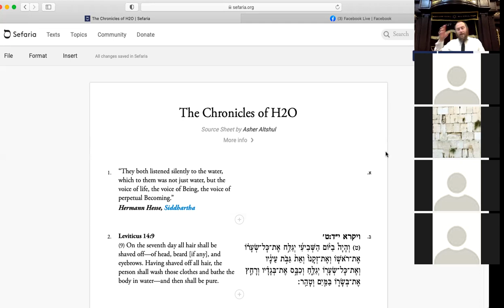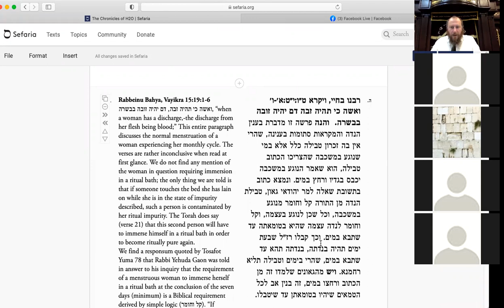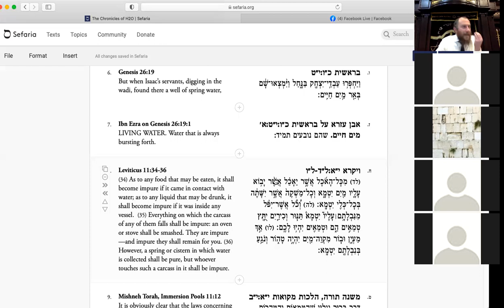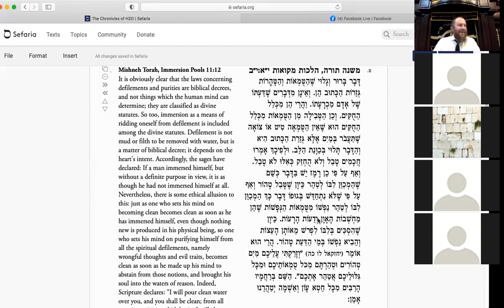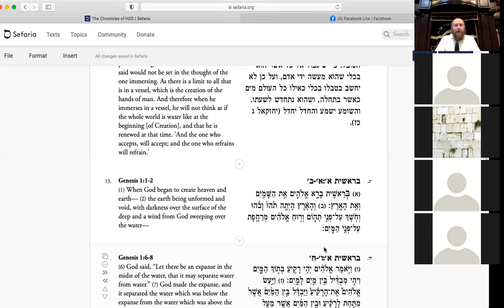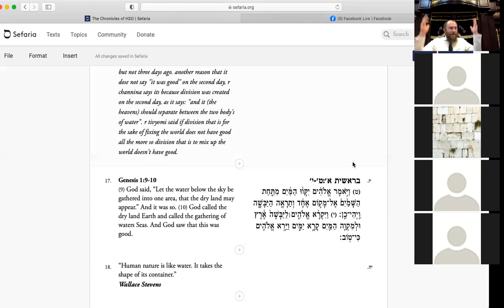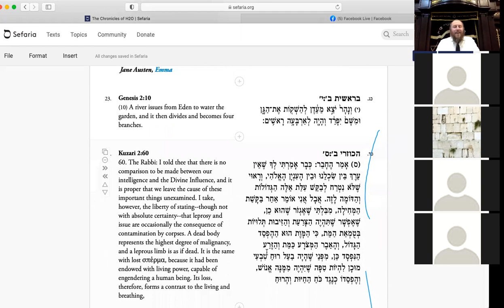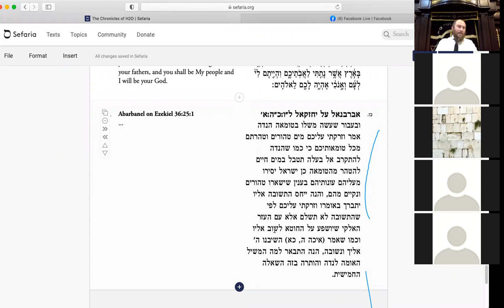«Хроники H2O» Тазриа 5782 - Ашер Альтшуль. грани.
@Asher Altshul грани.
Uncut, unedited... Raw Torah - Лекция по недельной главе с Ашером Альтшулем.
Записано на еженедельной лекции по недельной главе Торы. Каждый Четверг в в Синагоге Беит Шалом 2710  Ave X Brooklyn NY 11235